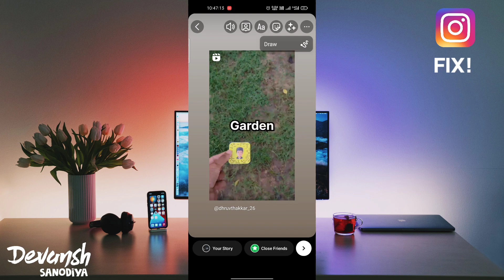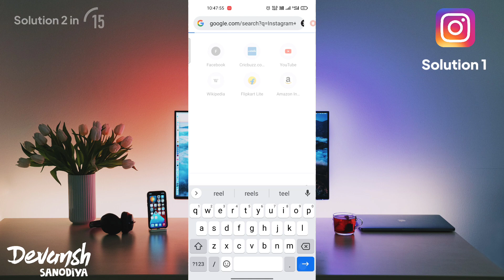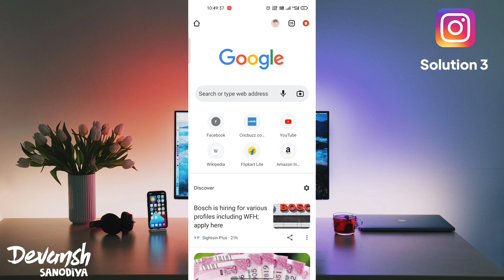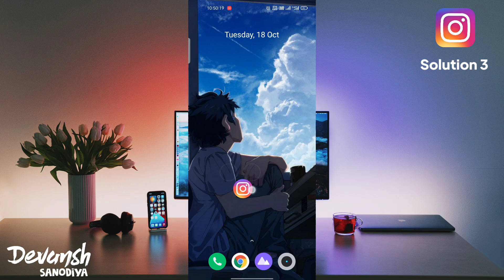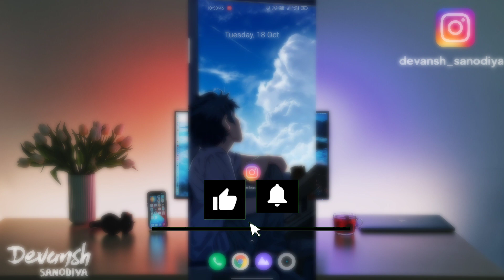Save Option Not Showing in Instagram Story Problem | Instagram Reels Save Option Not Showing Problem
Welcome back guys to the new video and in this video, I'll show you solutions to fix Save option not showing problem. Instagram reels option not showing problem